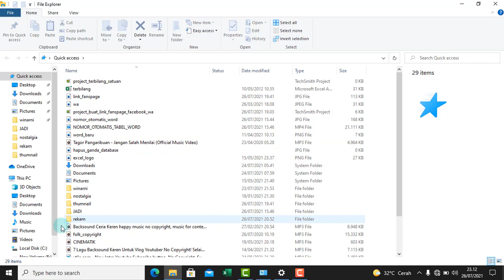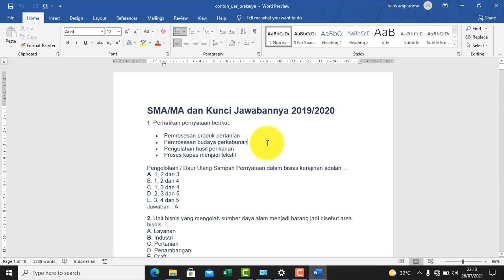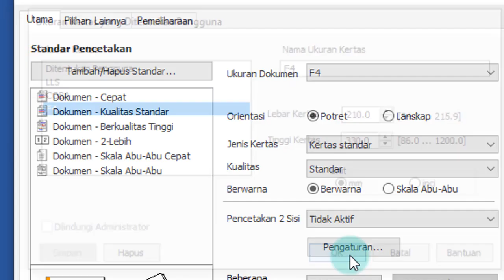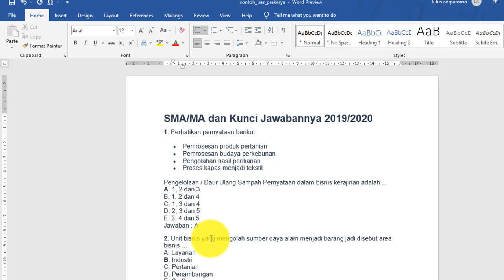CARA Menambah Ukuran Kertas Dilaptop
Tutorial menerangkan cara setting
Masih banyak yang terbiasa menggunakan ukuran kertas Legal untuk print dokumen F4. Padahal ada cara menambahkan paper size yang tidak semua orang tau. Melalui video ini, akan dijelaskan cara membuat papes size di propertis printer yang otomatis terintegrasi dengan sistem secara keseluruhan. cukup 1 kali buat, bisa digunakan seterusnya.